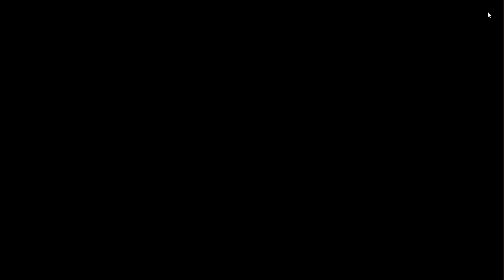Naruto Online Run Day 32 10 Possible 10 Draw from Summon, Convoy with 5M & 3 Rec TIs Check with HF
Summon possibilities this this time with double possibilities. It's best if you do this during week 2 and 4 of the month. Also shows the duo daily event and how I usually do them with my multiple characters.

My next upload will most likely be, my last vid for this game as I need to start the Sakura Taisen 3 before my ps2 becomes useless. hopefully it still works. Also I get FEW comments on this game so I don't feel the NEED to record everything. Anyway this set of vid is 30 vids in total and will have a total size of 9.59GB which should still do until 10/07/17. Since I keep getting faves on my story and no constructive criticism on either my grammar and/or method of story telling by reviews or review replies, I will leave my story be and maybe do some new story as i refuse to do another chap with my current skill in grammar at least.